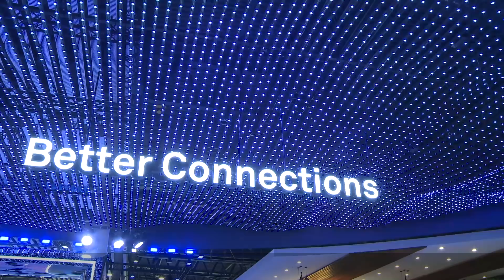Huawei at MWC 2018: Day 2 Highlights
It was full speed ahead on Day 2 for Huawei at MWC18. At Hall 1, Huawei brought Better Connections to life with impressive demos of 5G is Now, All Cloud Network Towards 5G, Network Synergy Empowers B2B and IoT as a Service.